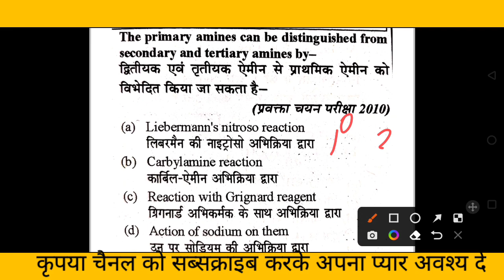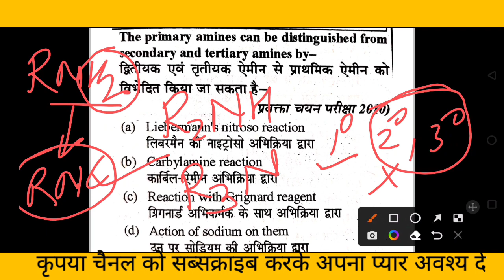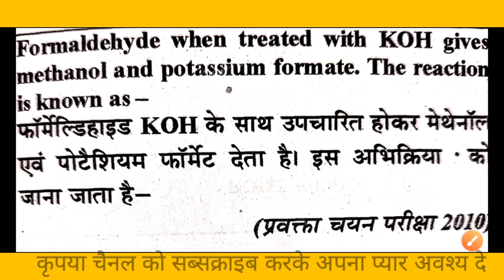the primary amines can be distinguished from secondary and tertiary amines by / द्वितीयक तथा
lecturer
social studies
physical education
civil services study
kendriya vidyalaya
navodaya vidyalaya
revised syllabus
latest syllabus
AIIMS CHEMISTRY SOLUTION
AFMC CHEMISTRY
PUNE CET CCHEMISTRY#PBCET
JP NOIIDA
UPES CHEMISTRY SOLUTION
IISC CHEMISTRY
CHEMISTRY
NCERT EXAMPLER
CHEMISTRY IN FINGERTIPS
SRM VIT VELLOR
BITS CHEMISTRY
JEE MAINS
JEE ADVANCED.
UPSEE 2020
WBJEE EXAM
JEE STRATEGY
IIT PREPARATION
NRI'S CHEMISTRY
NRI'S CLASSES
CHEMISTRY NCERT
UTTARAKHAND BOARD
BIHAR BOARD
ODISHA JEE
MP PET
J& KCET
ISC BOARD
BIHAR MEE
KURUKSHETRA CEE
BIHAR CECE
chemistry
strategy
chemistry#class11 chapter
jee videos
chemistry class12jee notes
chemistry class11jee
chemistry test
chemistry questions
nris chemistry
jee exam preparation
chemistry online
chemistry exam paper
iitjee questions
iitjee preparation
jee entrance
jee admission
jee examination
jee main
jee paper
chemistry questions
chemistry test
neet chemistry
neet preparation
neet syllabus
ncert class12#chemistrypart12
computer science
pre board exam
business studies
general kknowledge#general studies
New York
# रसायन विज्ञान
रसायन हिंदीमाध्यम मेंPYQ pyqs previous year questions#Jac board#mp board#rajasthan board#JHARKHAND#the primary amines can be distinguished from secondary and tertiary amines by / द्वितीयक तथा तृतीयक एमिन से प्राथमिक एमीन को विभेदित किया जा सकता है